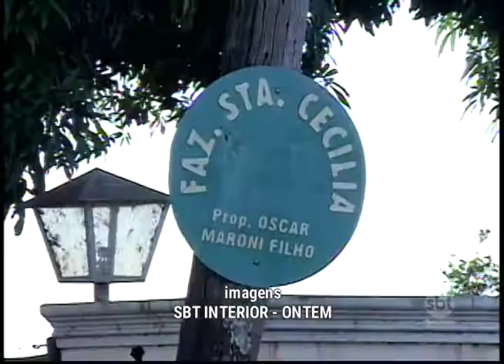Oscar Maroni entra com pedido de reintegração de posse